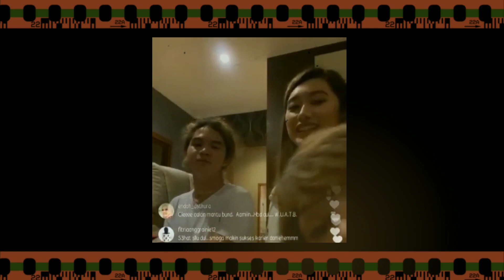sweet couple!!! DULJAELANI di temani AMANDACAESA saat ULANGTAHUN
hai brow kembali lagi bersama tante .
terimakasih buat kalian yang sudah klik video tante semoga selalu dalam lindungan yang kuasa aamiin.

selalu berdua,
DULJAELANI dan AMANDACAESA,
DULJAELANI liveinstagram di temani AMANDACAESA so sweet,
sweet couple 2020.